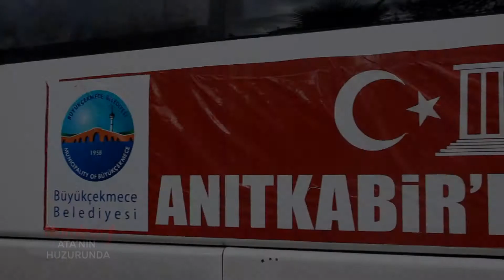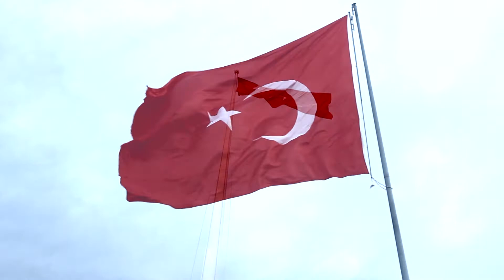Number1 10 Kasım Özel Videosu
Anıtkabir'i ziyaret eden vatandaşlar, 10 Kasım hakkında düşüncelerini açıklıyor